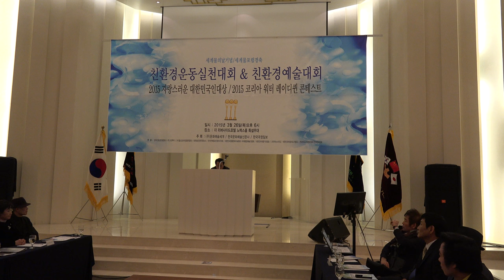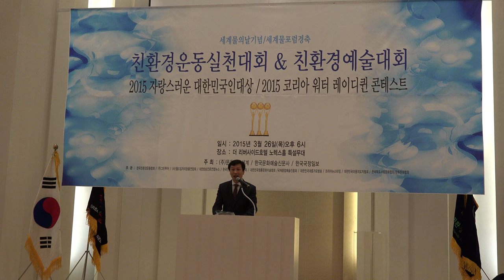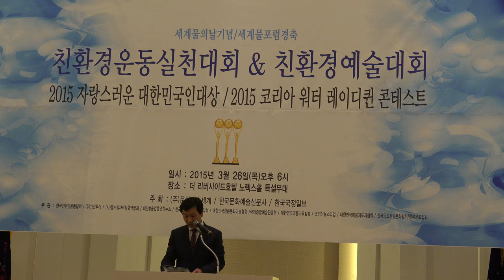친환경 예술대회-리버사이드호텔_영상감독 이상웅-2015.03.26. C0016